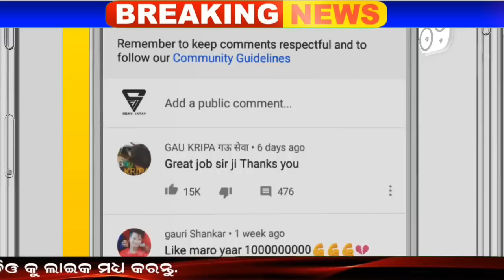Cyclone Biparjoy Updates Odisha | ୧୫ ଜିଲ୍ଲା ହାଇ ଆଲର୍ଟ, ଓଡିଶା ମୁହାଁ ବାତ୍ୟା , ପ୍ରବଳ ବର୍ଷା ପବନ ଆଶଙ୍କା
Cyclone Biparjoy Updates Odisha | ୧୫ ଜିଲ୍ଲା ହାଇ ଆଲର୍ଟ, ଓଡିଶା ମୁହାଁ ବାତ୍ୟା , ପ୍ରବଳ ବର୍ଷା ପବନ ଆଶଙ୍